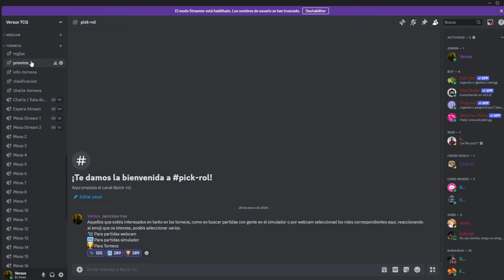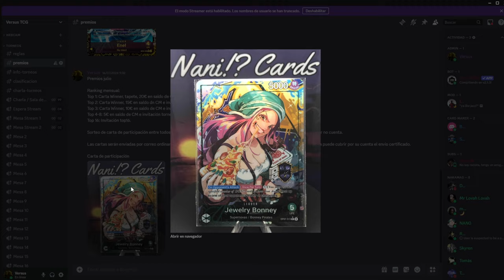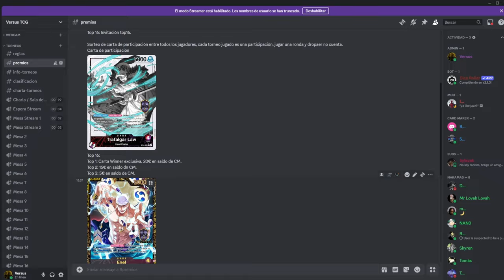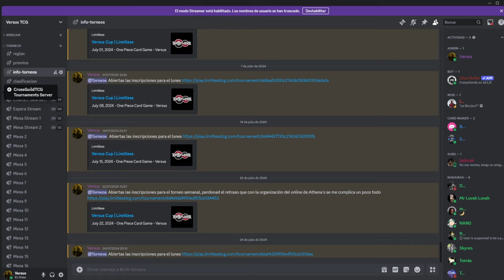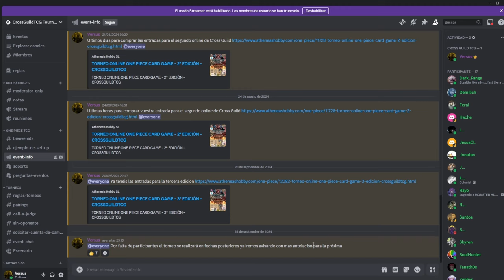NOVEDADES EN LOS TORNEOS DE LA COMUNIDAD, VUELVEN LOS TORNEOS SEMANALES EN EL SIM E INFO DEL MENSUAL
Links Principales